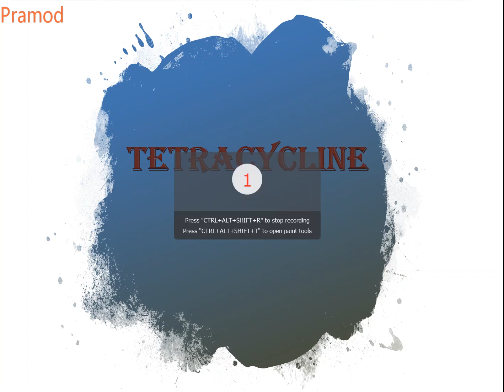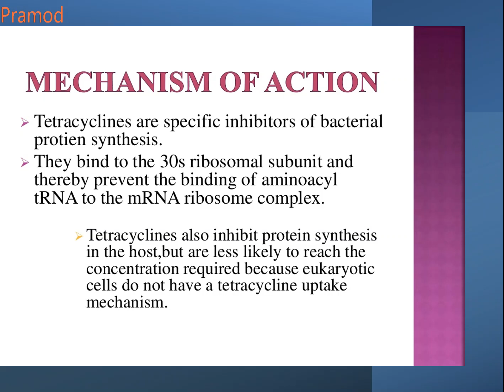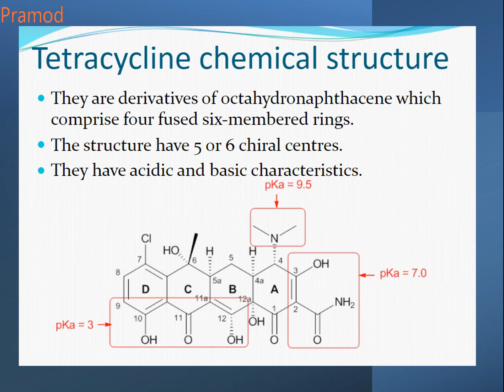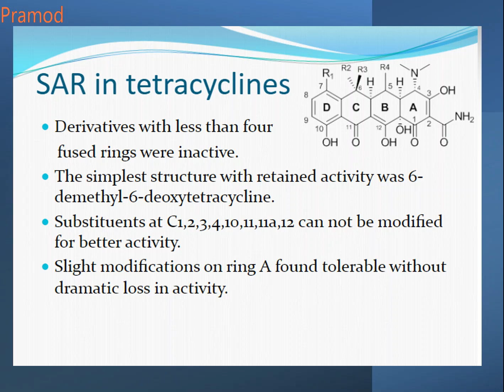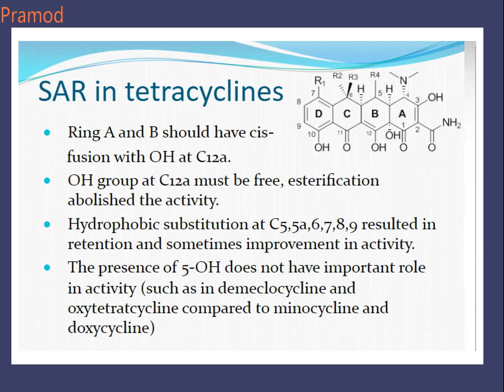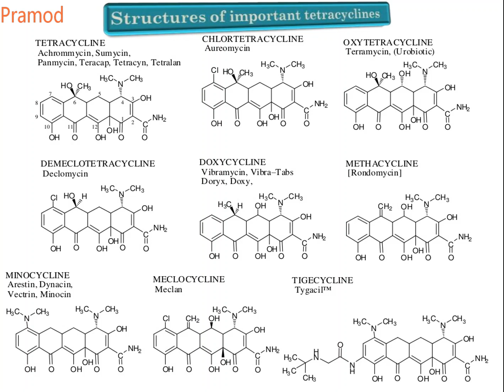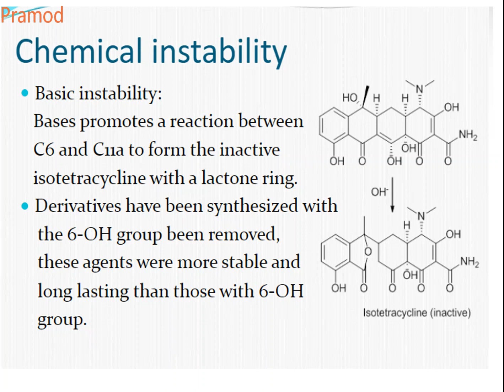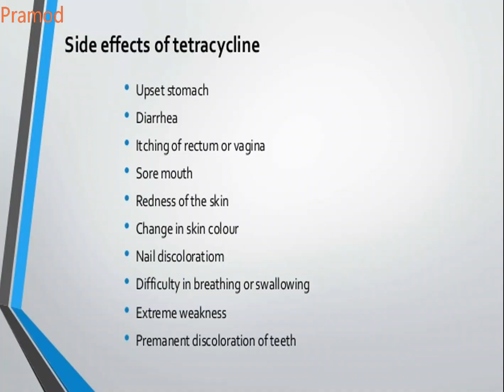TetracyclinesAntibiotics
Chemistry, SAR ,Chemical instability and MOA of Tetracyclines.